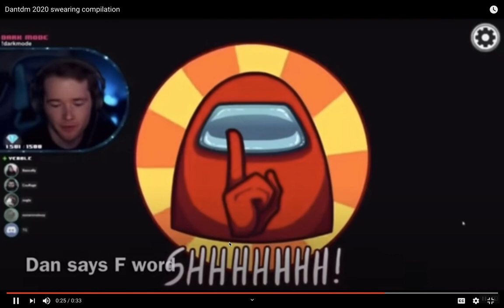dantdm swearing on his stream